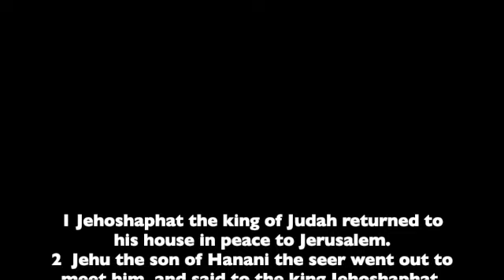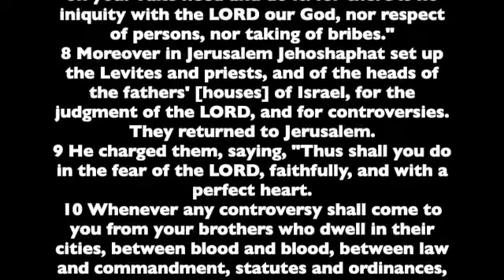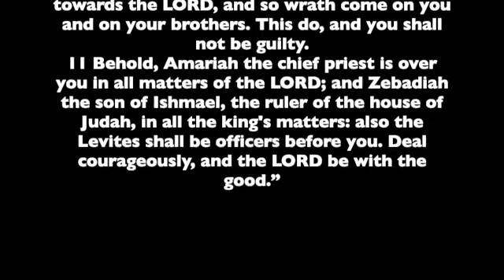2 Chronicles 19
Chapter 19 of the Second Book of the Chronicles of Israel. Read from the the World English Bible version. This is a public domain version based on the 1901 American Standard Version.